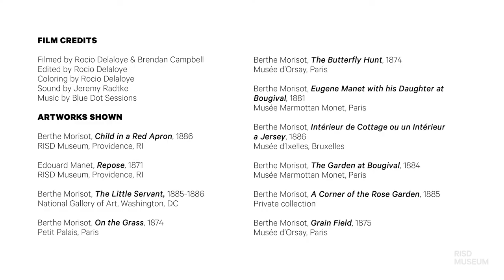"An Intimate and Fluid Painting of Modern Life"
Curator of painting and sculpture Maureen O'Brien discusses the innovative techniques Berthe Morisot employed in the construction of Child in a Red Apron.